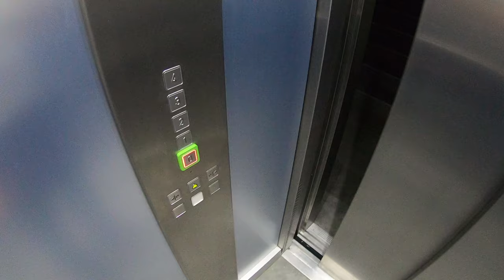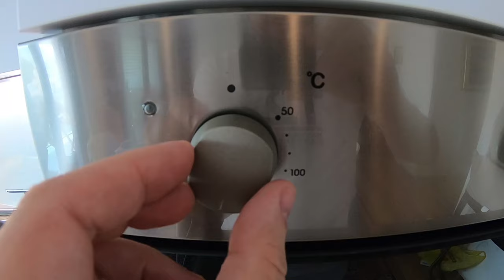STORIA DI UN BRANZINO DI 3 KG AL SALE - SEA BASS SALT RECIPE STORY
Benvenuto sul canale del pescatore in apnea, il canale su YouTube con una delle più grandi collezioni di video sulla pesca subaquea. Film, documentari, tutorials a caccia di pesci esotici.

Welcome to my freediving apnea channel, the YouTube channel with the widest collection of videos about spearfishing.
Freediving Apnea Apoe Apnee
Spearfishing
Chasse sous marine
Pesca in apnea sub
Caza Submarina